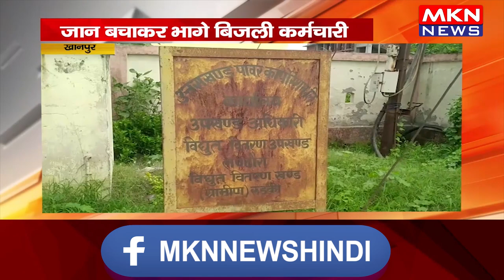खानपुर- बिजली चोरी पकड़ने गई टीम को बनाया बंधक, जान बचाकर भागे बिजली कर्मचारी